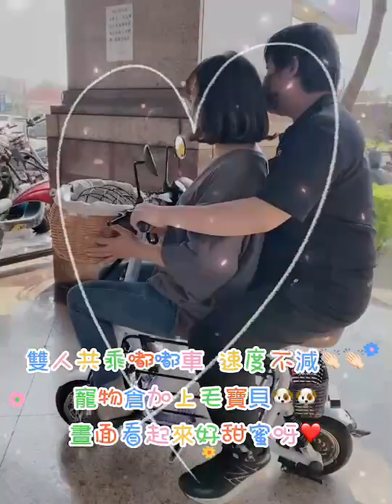8歲瑪爾濟斯透抽 小小身體裡擁有愛兜風的靈魂